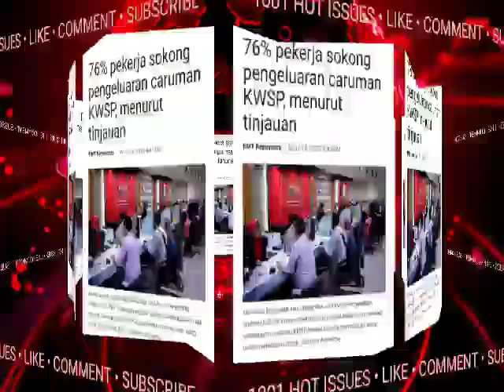3 MINIT LEPAS.. INI YANG PALING DITUNGGU -🔊'PENGUMUMAN KHAS PM'